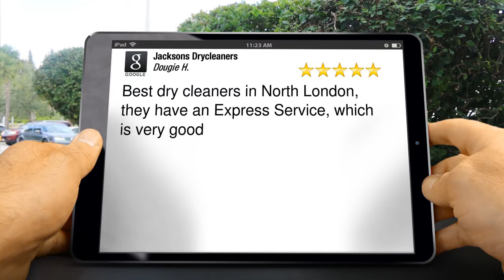Jacksons Drycleaners Best drycleaners Golders Green Exceptional 5Star Review by Dougie HouserMD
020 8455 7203 Jacksons Drycleaners London Curtain cleaning services Best drycleaners Golders Green Best laundry Golders Green Curtain specialist Golders Green Leather cleaning repair and alteration Golders Green reviews

5 Star Review

Best dry cleaners in North London, they have an Express Service, which is very good

Jacksons Drycleaners
9 Ashbourne Parade
London
NW11 0AD